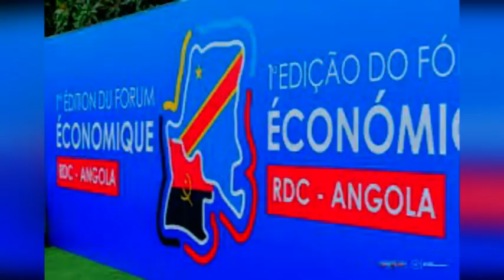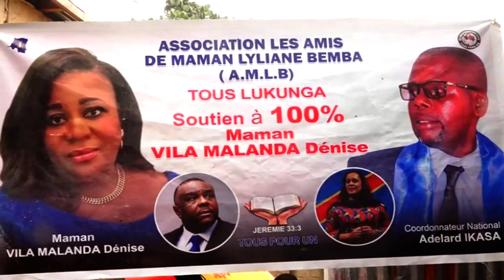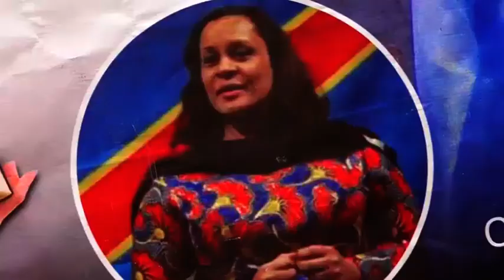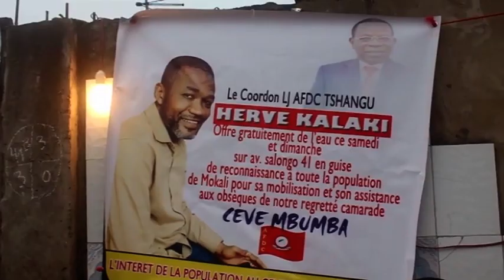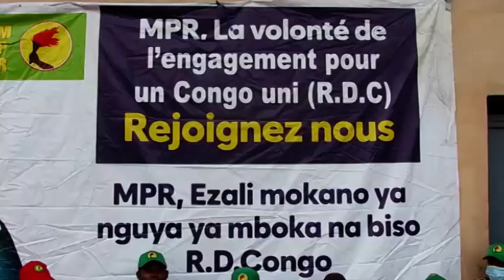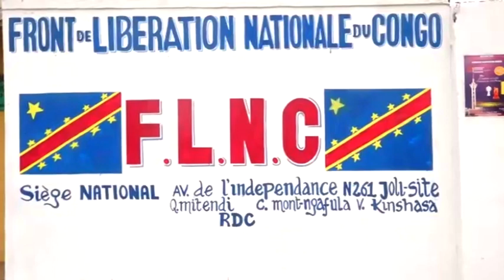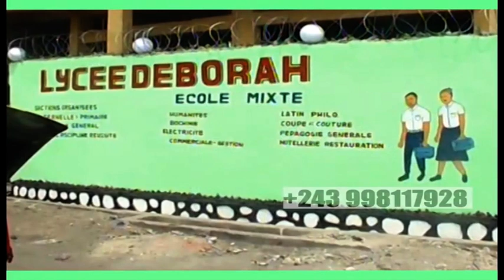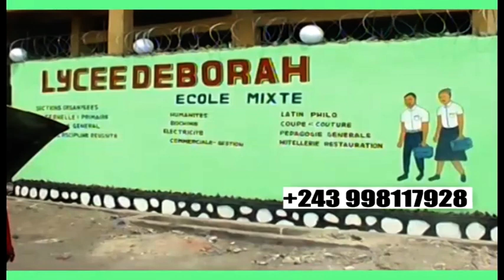Ngonga Mardi 01 Aout